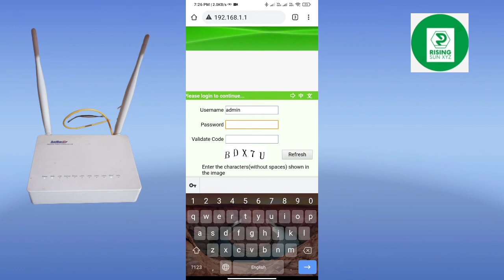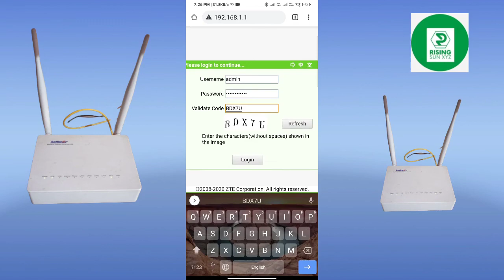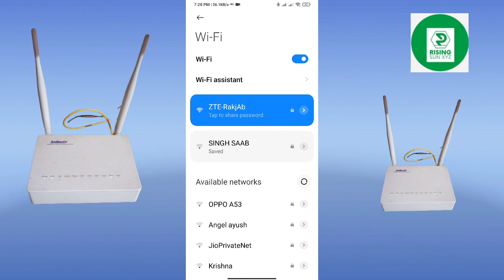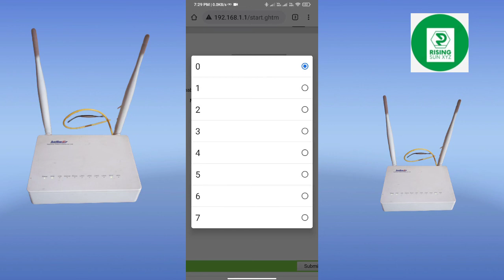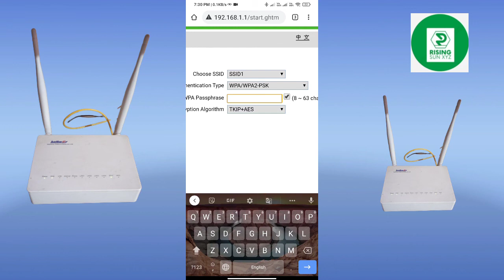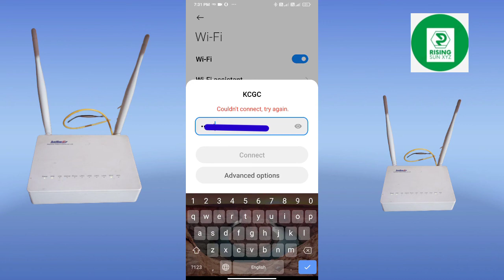How To Reset ZTE Hathway Wi-fi Router Password.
How to reset ZTE Hathaway WiFi router password in very easy way.

How to forget WiFi router password and username.

How to recover your username and password of ZTE WiFi router.

and share our channel
Thanks 👍